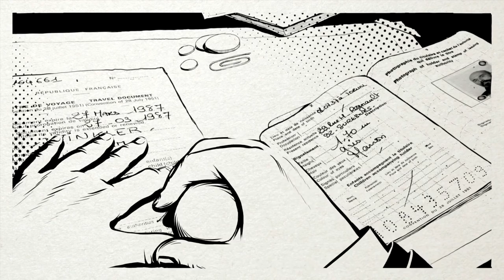Czarodziejska góra. Zwiastun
Bohaterem tego animowanego dokumentu jest Adam Jacek Winkler. Mocno przesiąknięty duchem antykomunistycznego ruchu oporu opuścił Polskę w 1965 roku. Przebywał w Paryżu jako emigrant, gdzie zaangażował się w czynną walkę przeciwko komunizmowi. Słysząc o inwazji sowieckiej armii na Afganistan, dołączył do Afgańczyków i walczył pod wodzą Ahmada Szacha Massuda.

Reżyseria: Anca Damian, scenariusz: Anca Damian, Anna Winkler, animacja: Thodore Ushev, Sergiu Negulici, Dan Panaitescu, Tomasz Ducki, Raluca Popa, dźwięk: Sebastian Włodarczyk, muzyka: Alexander Balanescu, producent: Anca Damian, koproducenci: Joanna Ronikier, Włodzimierz Matuszewski, produkcja: Aparte Film, koprodukcja: Filmograf Sp. z o.o., Studio Miniatur Filmowych (Warszawa), Krakowskie Biuro Festiwalowe, Telewizja Polska, współfinansowanie: Polski Instytut Sztuki Filmowej, Regionalny Fundusz Filmowy (Kraków), dystrybucja: Solopan

Film wejdzie na ekrany polskich kin 11 grudnia 2015.